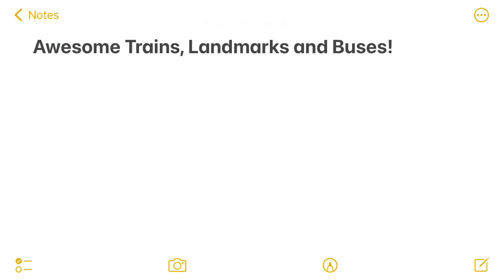Trains at Meryon.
Mostly 142s